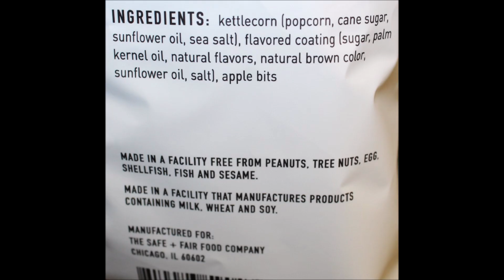Popcorn: Sour Patch Kids Candy Pop, The Safe + Fair Food Company: Honeycrisp Apple Pie, Pumpkin Pie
This is a taste test/review of the Sour Patch Kids Candy Pop Popcorn, The Safe + Fair Food Company Honeycrisp Apple Pie Popcorn and Pumpkin Pie Popcorn.
* The Candy Pop was $2.98 at Walmart. 1 ¼ cups (30g) = 150 calories

* The Safe+ Fair was $5.99 at The Fresh Market. 1 oz. (28g) = 140 calories